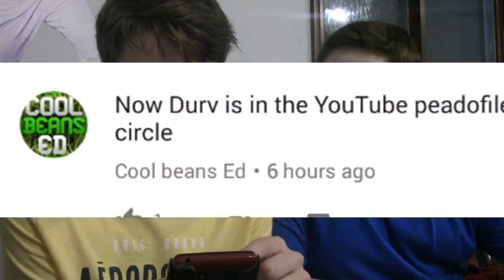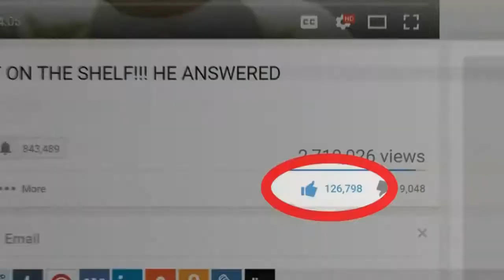REACTING TO DURV HATE COMMENTS😱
In this video my friend Camden and I read Durv's hate comments and react to how funny they are.  After reacting, we noticed how funny people actually are.
Could We Hit 17 Likes In This Video?   Sorry for the bad quality, I was using my old camera during recording.
I appreciate all the support.  See you all later.